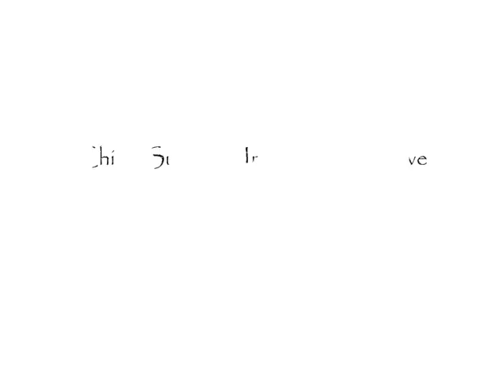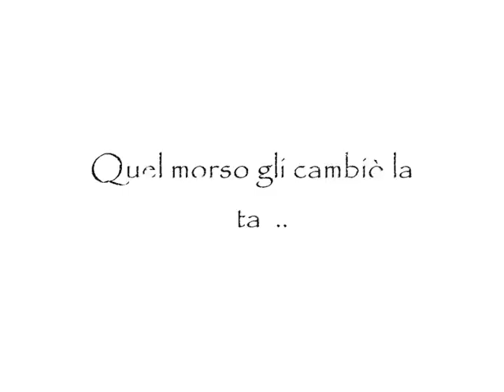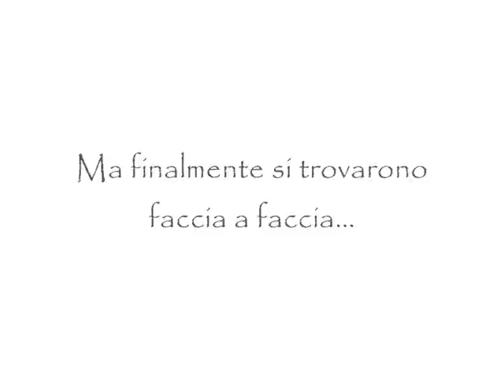Speciali cinema - Lo stronzo III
raffa, cionf, pallox, cubetto, fusti, la serpetta, mazzugorio, sex e mik nel trailer de "Lo stronzo III"